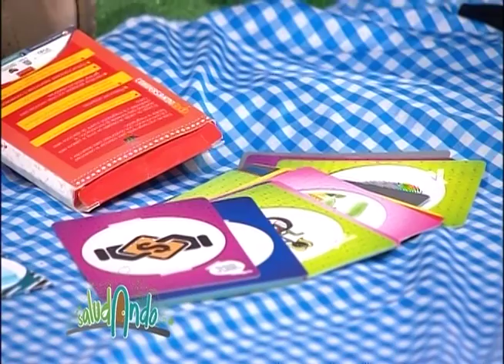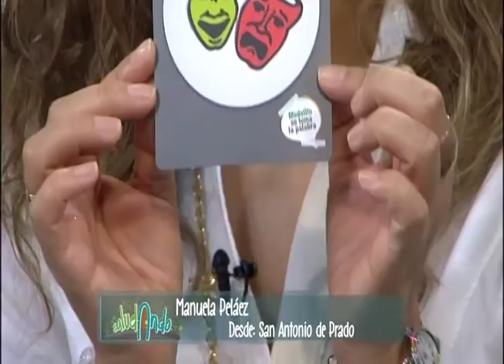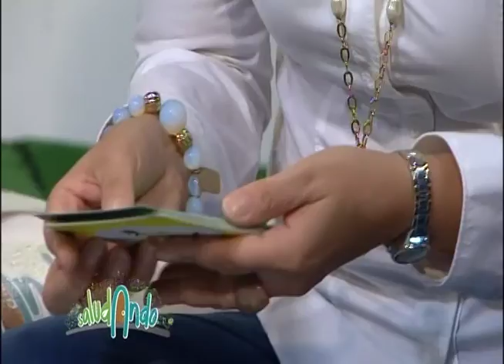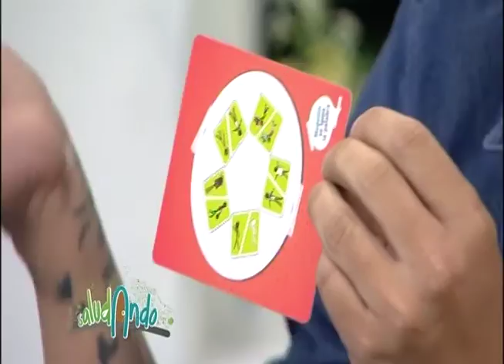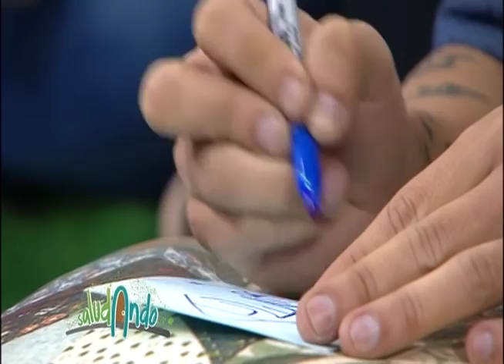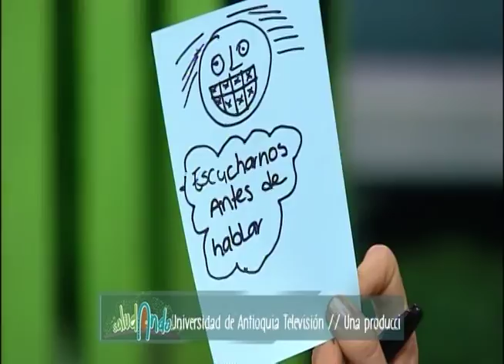Saludando Promoción de la conversación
La conversación, la escucha activa y la participación son herramientas para ser más saludables. Hoy en SaludandoTV estuvimos con el proyecto Medellín se toma la palabra aprendiendo sobre la relación entre la palabra y la salud.